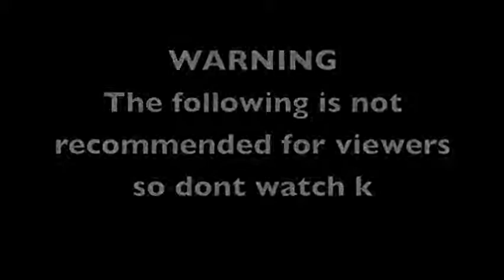llyBrooke AskAlly is trending ILYSM Im a braz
Allybrooke askally is trending ilysm im a brazilian harmonizer and i love you sooooooooooo much can you say ana eu te amo 6